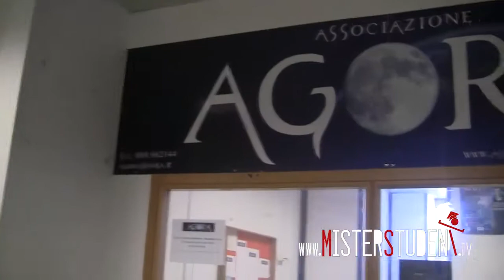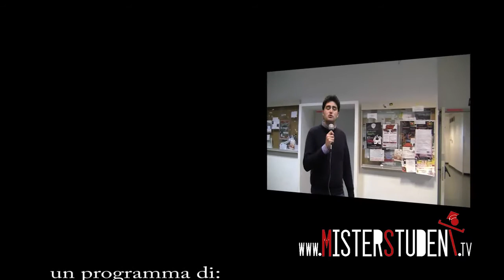Mister Student Cup | FUTURA vs AGORA'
[Università|MisterStudent Cup]Prima puntata di mister student cup con la sfida tra le associazione Futura e Agorà!

Mister Student ha presentato:
MisterStudent Cup

Un programma di
Antonino Muro
Dante Santoro
Luca MArrazzo

Hanno presentato
Antonino Muro
Mimma russo

Operatore
Giusy Guady

Montaggio
Francesco Pappalardo

Hanno collaborato
Luca Marrazzo
Gilberto de Santis

Si ringrazia
Università degli studi di Salerno
Associazione Agorà
Associazione Futura
Bar di lettere